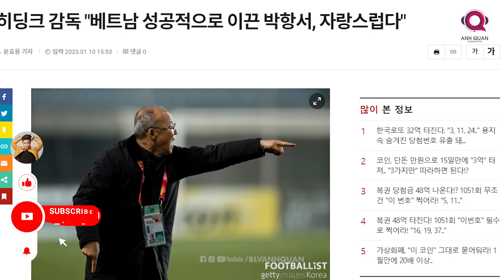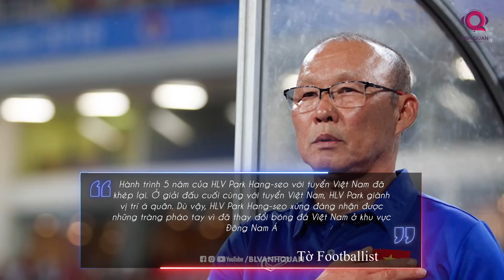TIN BÓNG ĐÁ 18/1: LIVERPOOL THẮNG VẤT VẢ, CR7 SẮP TÁI NGỘ ĐỒNG ĐỘI CŨ, REAL TÌM NGƯỜI THAY CAVARJAL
Liverpool  ông lớn duy nhất ra sân vào rạng sáng nay. Hãy cùng tôi điểm lại những diễn biến chính của  trận đấu này.
Mặc dù mới lên chơi ở V-League nhưng CAHN đang thể hiện tham vọng của họ cho mùa giải tới một cách thực sự mãnh liệt. Nếu không kể việc vừa mới chốt thêm được 1 tân binh nữa, CLB này còn ẵm luôn cho mình gianh hiệu đầu tiên.
Ngoài ra, bạn cũng đừng bỏ qua những thông tin sốt dẻo về lực lượng, chuyển nhượng và các phát biểu đáng chú ý khác trong 24h qua nhé.
Chào mừng các bạn đến với bản tin sáng mùng 18 tháng 1 trên kênh BLV Anh Quân News